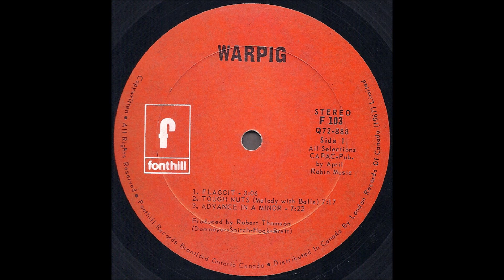Warpig 1970 *Tough Nuts-(Melody With Balls)*